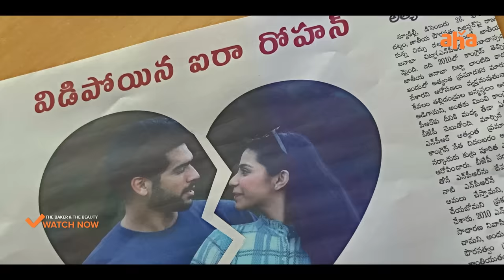The MAD Comedy😂 by Sangeeth Shoban || The Baker and The Beauty || ahavideoin